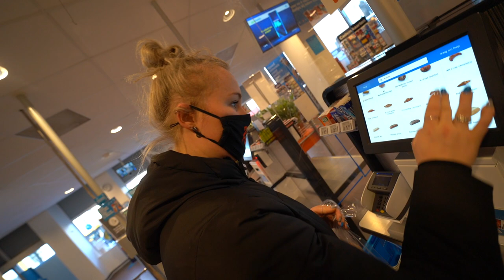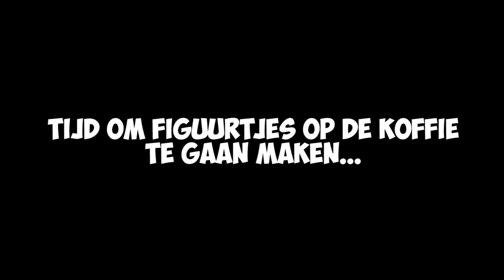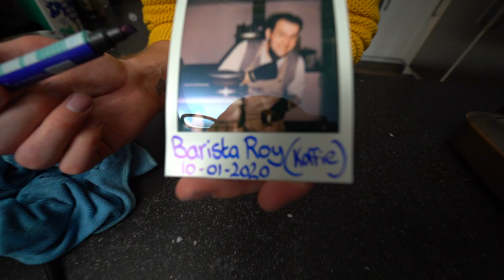IK KRIJG EEN KOFFIE CURSUS EN MAAK PER ONGELUK DIT... 😂 #2710